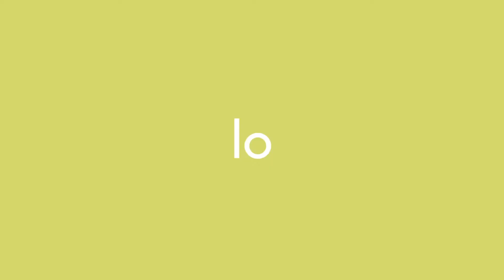LegalTech video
BOrrador de video de LegalTech formación